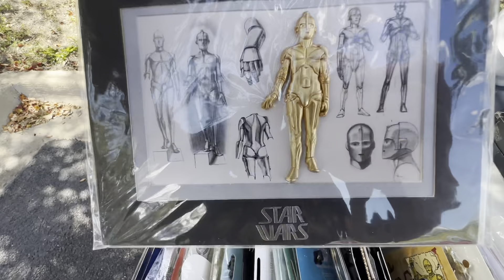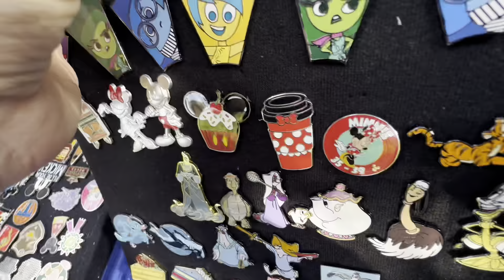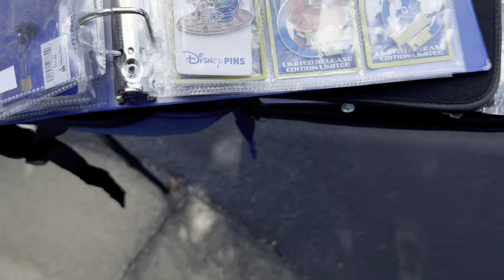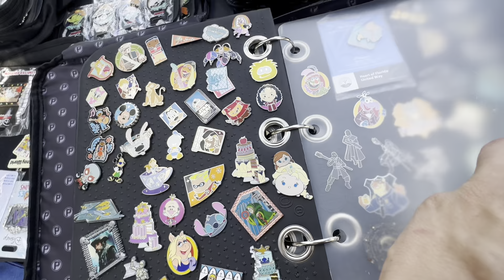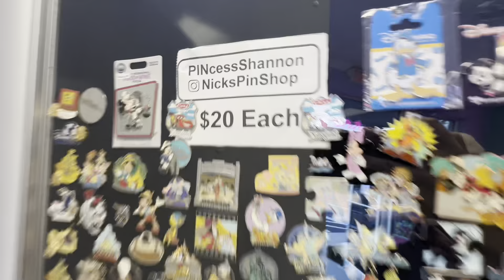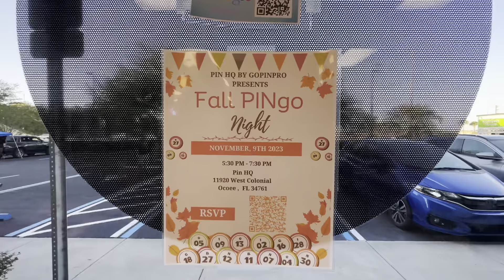Trunk or TRADE Pin Trading Event at a Disney Pin Store | Pin HQ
Come with us to Pin HQ next to Disney World in Orlando Florida for their Trunk or Trade Halloween Disney pin trading event. We brought our car full of disney pins for some pin trading fun at their event! They even had a costume contest and the winner got a Pin HQ gift card!

This trunk or trade pin event is perfect for Disney Pin collectors of all levels of experience!

If you're in the area, Pin HQ by GoPinPro is a MUST visit!

They also have an upcoming pin event, Pingo (Bingo) on November 9th 2023 from 5:30 PM - 7:30 PM